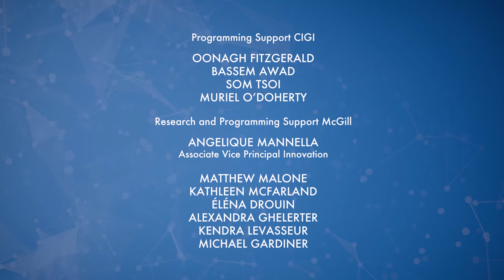Panel - Sectoral Innovation Policies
Many industry sectors are changing rapidly. Three experts ask how innovation in those sectors can be supported by public policy when sector-specific policies haven't worked over time. They call for broader policies based on market-driven opportunities that remain open to disruptive technologies.